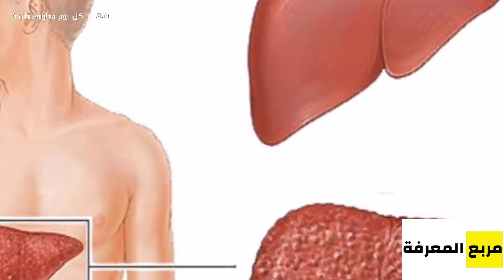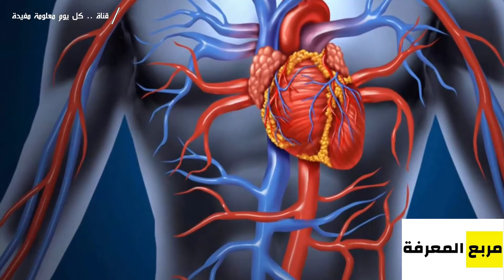هذا ما يحدث لك إذا تناولت البصل النيء يوميًا ؟؟ سبحان الله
هضم البصل ينتج غازات تجعل الإنسان يشعر بالانتفاخ والحاجة للتخلص من الغازات عبر التجشؤ وإطلاق الريح. وعند تناول البصل قبل النوم، يمكن أن يعاني الإنسان من الإزعاج خلال الليل ويضطر للاستيقاظ عدة مرات